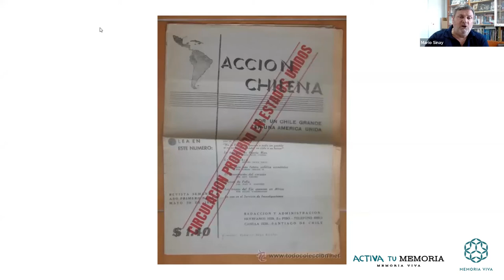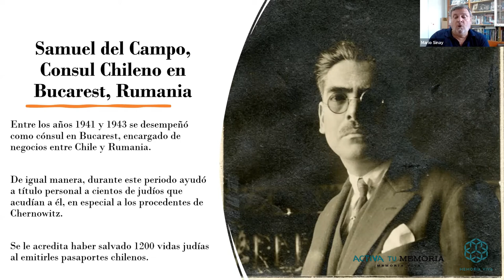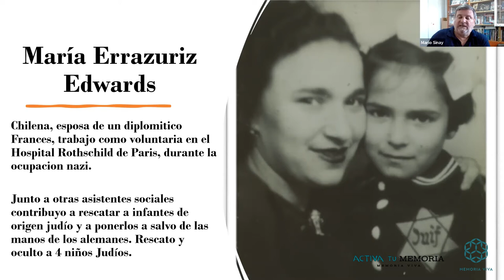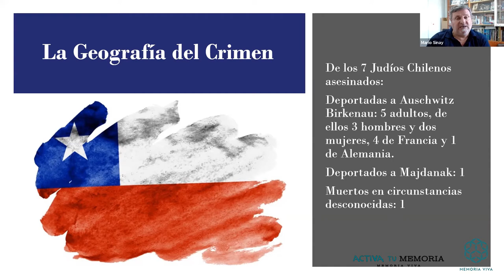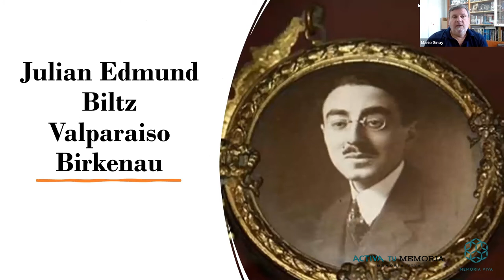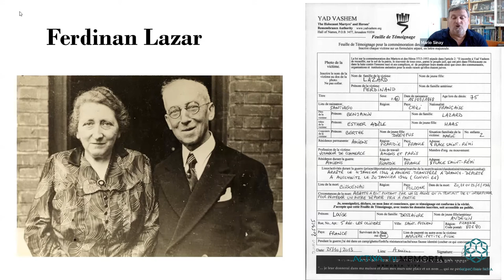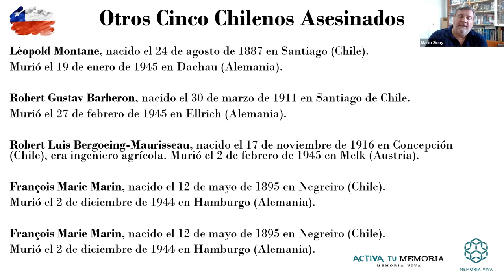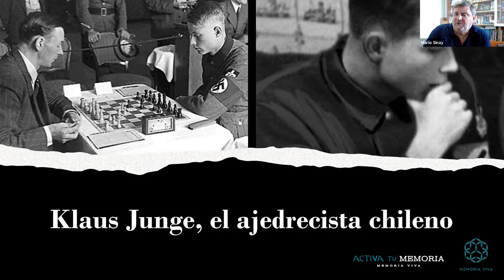Chile y la Segunda Guerra Mundial